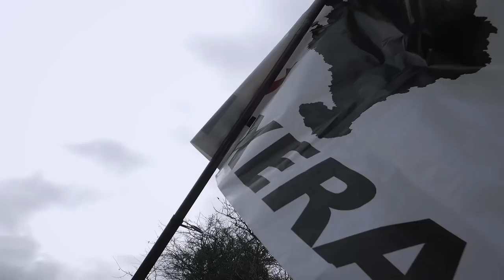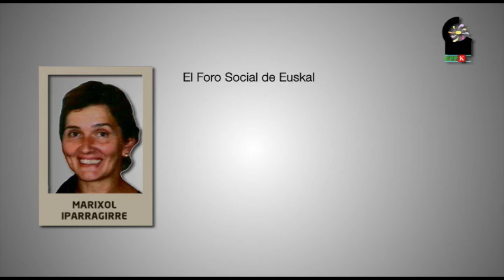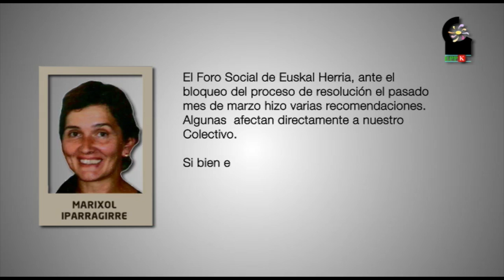EPPK: «Es hora de una hoja de ruta para vaciar las cárceles»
El Colectivo de Presos y Presas Políticas Vascas (EPPK) ha trasladado al Foro Social en un mensaje en vídeo en euskara que está dispuesto a una hoja de ruta común «para vaciar las cárceles». «Ha llegado la hora», subraya, recordando que está inmerso en un debate interno con ese horizonte y remarcando que el epicentro de ese acuerdo debe ser la sociedad vasca.

El Foro Social de Donostia ha comenzado apostando por una triangulación entre instituciones, sociedad civil y agentes relacionados con personas presas y huidas para buscar una solución a partir de una hoja de ruta común. Y en la misma sesión se ha constatado la disposición de EPPK a construirla, adelantada ya en sus últimos mensajes. «Ha llegado la hora de concretar una hoja de ruta para vaciar las cárceles, cada uno haciendo aportaciones constructivas desde su espacio particular», dice el mensaje emitido en el IV Foro Social.

Asume el Colectivo que esos acuerdos deben ser «transversales e inclusivos» y que «el sujeto principal tiene que ser la ciudadanía vasca. Ha llegado la hora de poner un cierre firme, estable y aceptado por todos al anterior ciclo político. Tenemos que hacer lo posible y lo imposible para ofrecer a nuestros hijos e hijas una Euskal Herria en paz, reconciliada y justa. Y hay que crear el camino para todo eso, porque es el futuro de Euskal Herria lo que está en juego».

En consecuencia, EPPK subraya su «disposición» a hacer ese camino con la ciudadanía, los partidos, los sindicatos, los agentes sociales y las instituciones: «Construir la paz y la convivencia en nuestro pueblo es tarea de todos. Y para que ese proceso sea firme, creíble y permanente, necesitamos una Euskal Herria sin presos y presas», señala.

En la primera parte de su mensaje, el Colectivo recuerda la declaración de diciembre de 2013 y lamenta que «su potencialidad quedara debilitada» por los ataques represivos, dado que establecía una posición (apuesta por afrontar las vías legales) que debía desarrollarse con la compañía de la sociedad vasca. Considera que ahora se han abierto nuevas condiciones para seguir desplegándola, y ubica aquí el debate interno que está desarrollando.